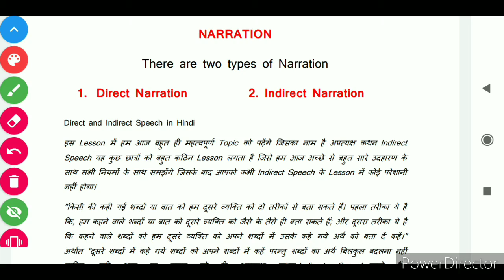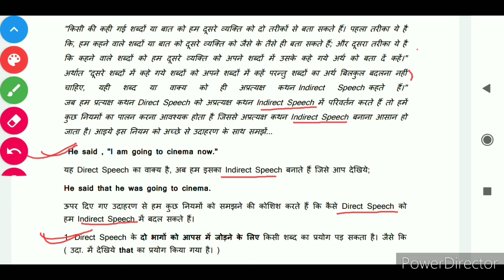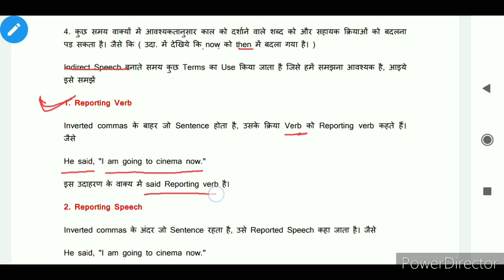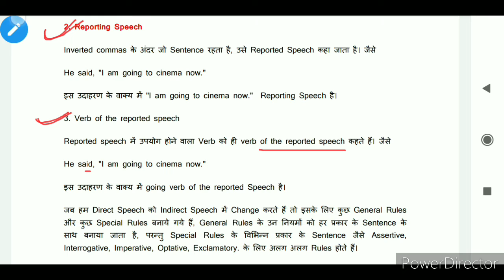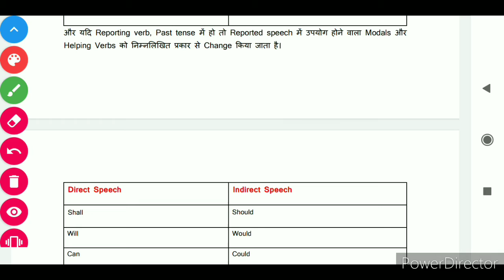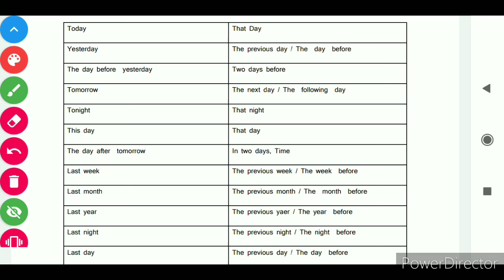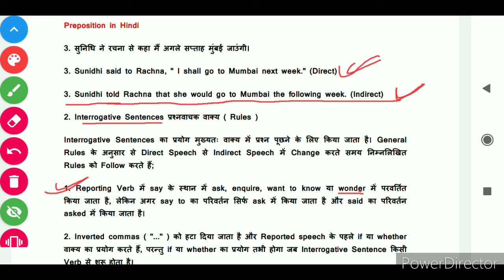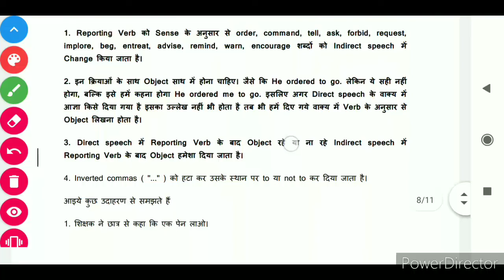OFC video Narration